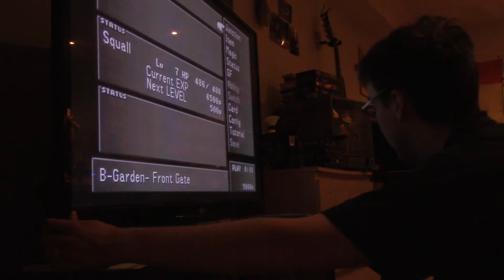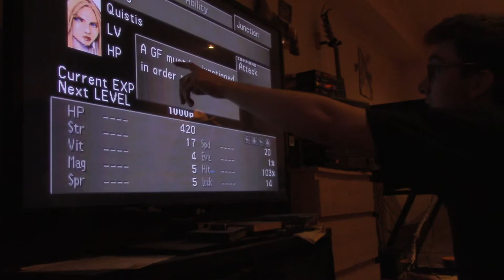Let's Play Final Fantasy VIII with Benbola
Not a hallucination